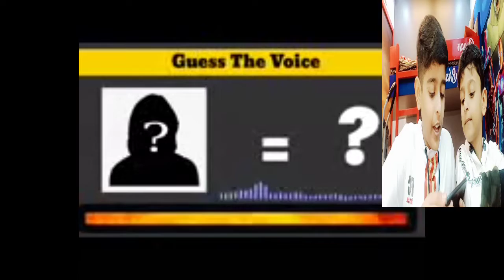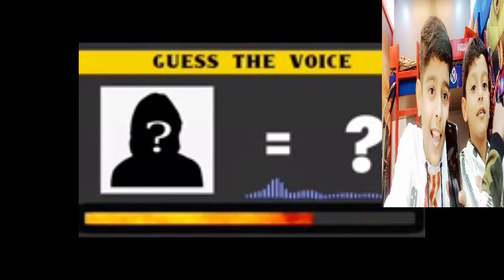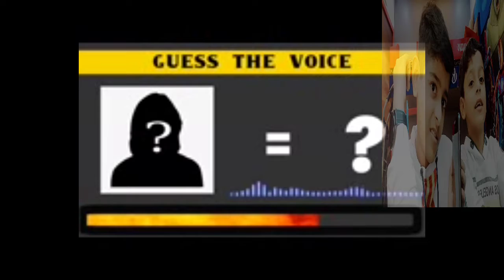guess the youtuber by their voice challenge || Nandaboi || Nandaboy || Nandaboi vlogs